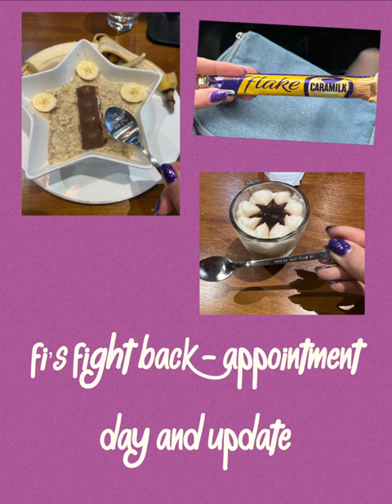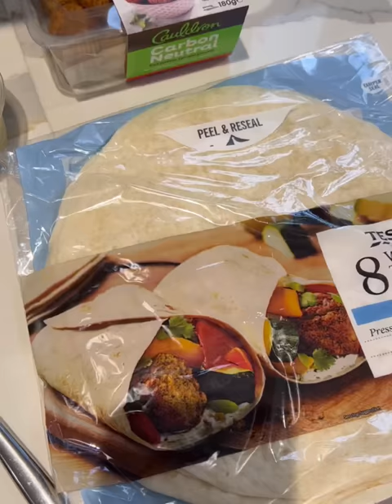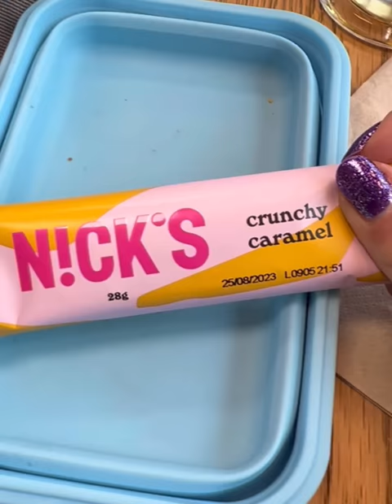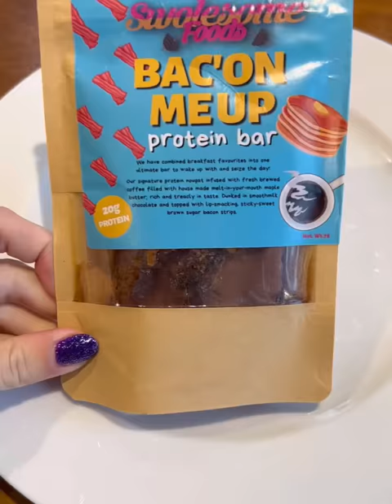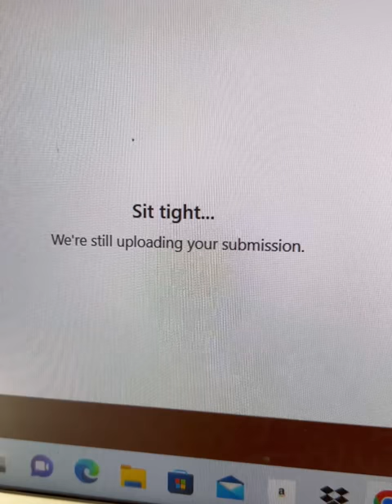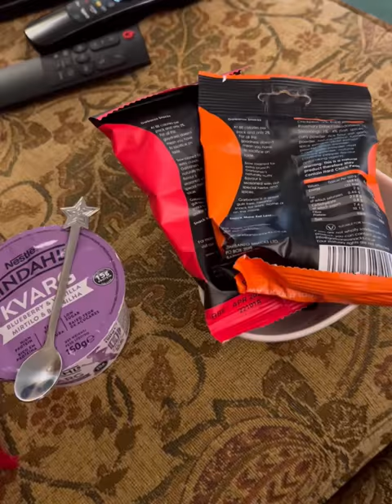Fi’s fight back - appointment day, update and CARAMILK FLAKE!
I changed things up food wise which was not easy, but important
Update about some of the things going on recently.
Just keep on going!